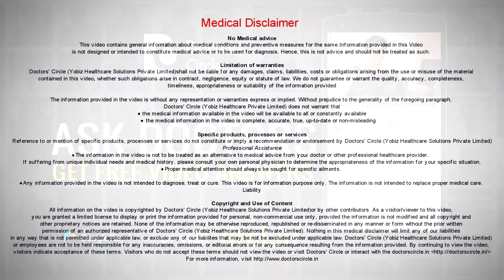Why do children get earache? - Dr. Honey Ashok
Ear is connected to the back side of the nose through the Eustachian tube. So usually if we have cough or cold this Eustachian tube gets affected and the aeration of the ear gets affected which can lead to negative pressure or some ear ache or ear pain or blocked sensation can be felt. Children usually get upper respiratory tract infection often, this leads to negative pressure in the ear and they can have some ear aches. Children also get allergic reaction more often. So allergic rhinitis or wax collection can lead to ear aches.